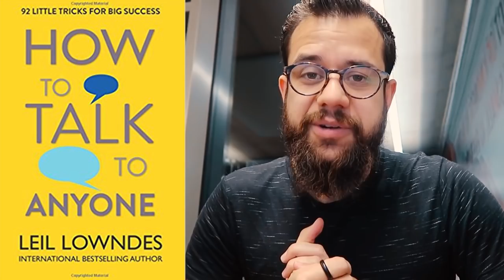3 LIVROS QUE VÃO TE AJUDAR A TER MAIS SUCESSO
Minha dica hoje são três livros que estou ouvindo em audiobook e que vão te ajudar no planejamento das coisas da sua vida, seja um intercâmbio, profissional ou até depois que você chegar na Irlanda. E se você tiver mais dicas de livros legais, pra ler ou ouvir, deixa aqui nos comentários! :)

Livros:
How Successful People Think (John C. Maxwell)

Edição: Alice Portugal

E-Dublin é hoje a maior referência para intercambistas que planejam estudar, trabalhar, viver ou simplesmente fazer intercâmbio na Irlanda. Premiado como melhor Blog de Intercâmbio em 2010, 2015 e 2017!

Não somos Agência de Intercâmbio, mas você pode pedir orçamentos de intercâmbio  para os nossos parceiros de uma só vez aqui: